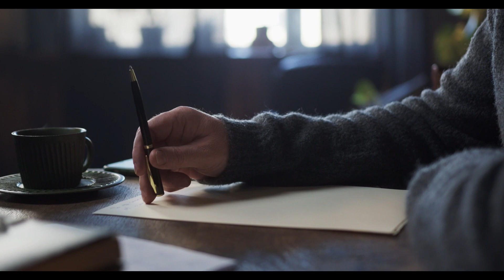Tiago Brunet FAÇA O QUE TEM QUE SER FEITO!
Neste vídeo inspirador, uma mensagem poderosa de motivação para ajudar você a alcançar seus objetivos e fazer o que tem que ser feito. Com histórias pessoais e exemplos práticos, Tiago oferece estratégias valiosas para superar desafios e vencer obstáculos em sua jornada rumo ao sucesso. Se você está procurando uma dose de motivação para alcançar seus sonhos, não perca este vídeo inspirador.

Motivação por Tiago Brunet @TiagoBrunetoficial
🔔 Junte-se a nós! @OLeaoDeJuda